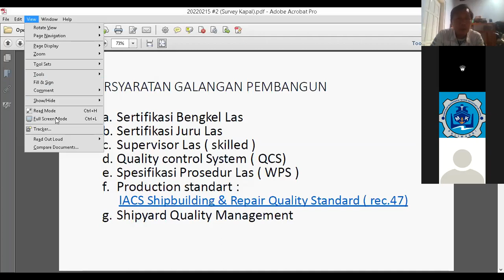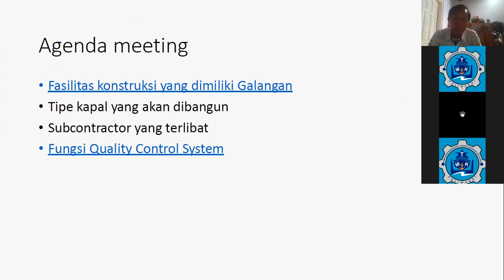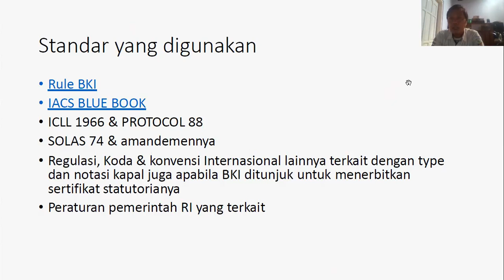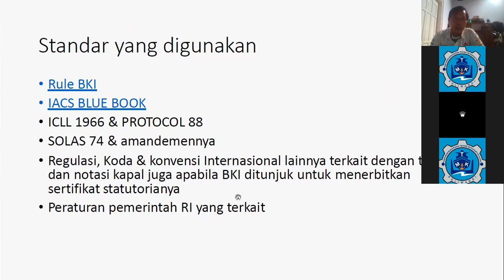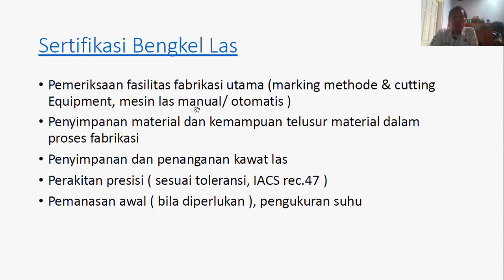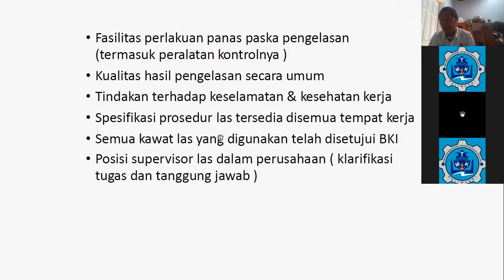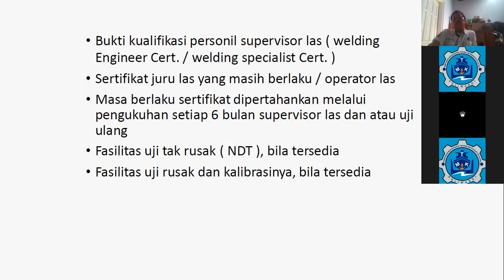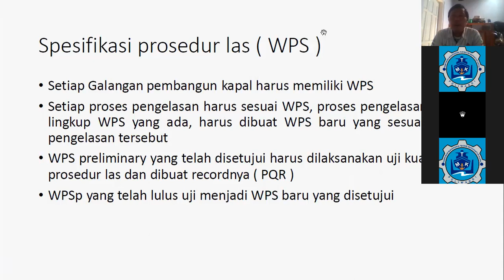Marine Survey and Inspection - New Building Class Admission Survey #3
Rekaman Mata Kuliah Marine Survey and Inspection, tema Surrvey Penerimaan Kapal Baru ke 3
01 Maret 2022, 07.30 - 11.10 wib